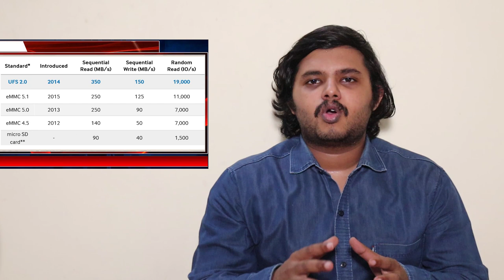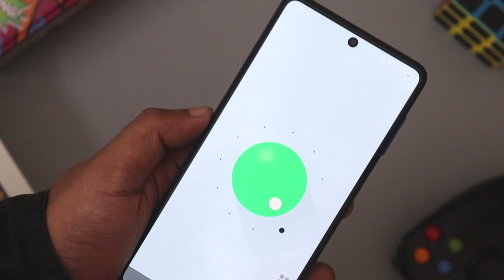Dont buy Samsung Galaxy A32 Tamil Review - Overpriced? | Top 5 reasons to not buy Samsung A32 Tamil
Don't buy Samsung Galaxy A32 tamil review - top 5 reasons
     In this video, I will share my top 5 reasons to not buy Samsung Galaxy A32. Samsung Galaxy A32 Specifications include 6.4inch 90 Hz AMOLED display, 64MP Quad camera and 5000 mAh Battery. Samsung Galaxy A32 uses Mediatek Helio G80 processor. Samsung Galaxy A32 unboxing video in tamil shows no clear case in box for Galaxy A32. Samsung Galaxy A32 India price will start from Rs.21999. In this Samsung Galaxy A32 review tamil, I will not recommend the phone to gamers and heavy users. What are your thoughts about Samsung Galaxy A32 price in India, share your thoughts on comments section!!

Please check other alternates - Recommended by Smartphone world
Best under 20k:
Best under 30K:
Mi 10i